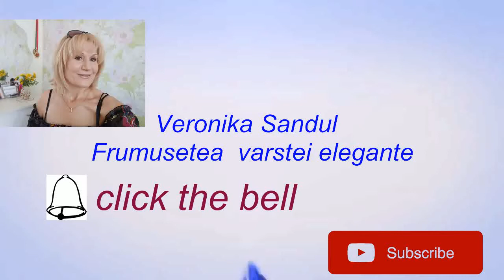black sea Un SALUT de pe litoralul Marii Negre(Ucraina)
Timpul racoros nu ne permite sa ne scaldam in mare...profitam de primblarile indelungate ozonate...